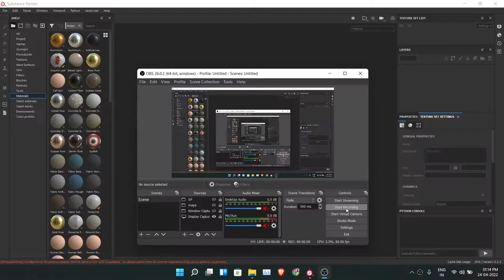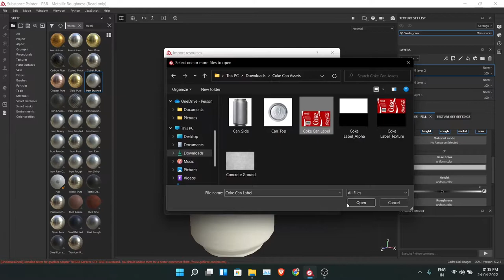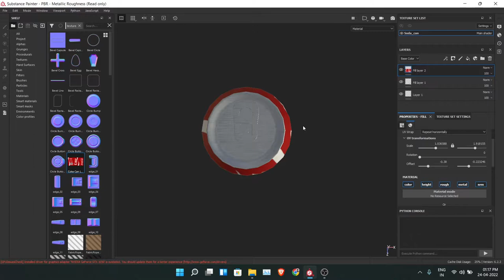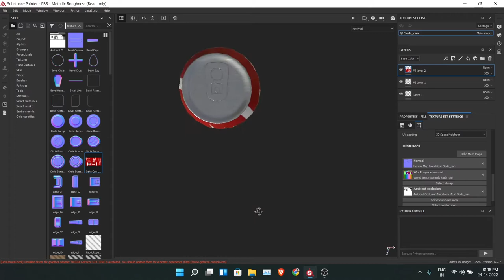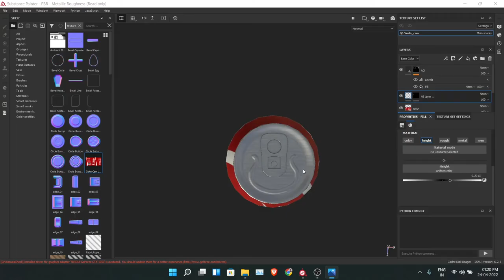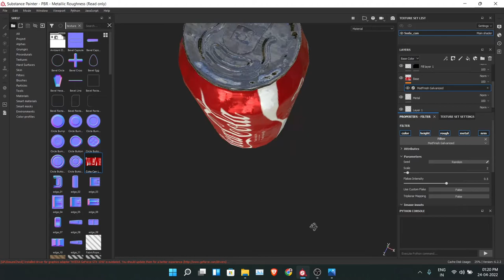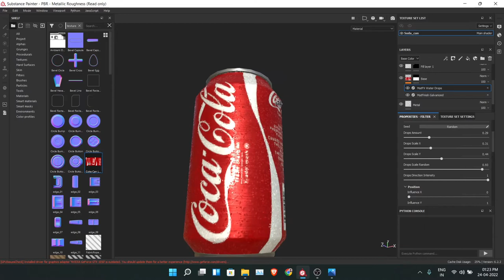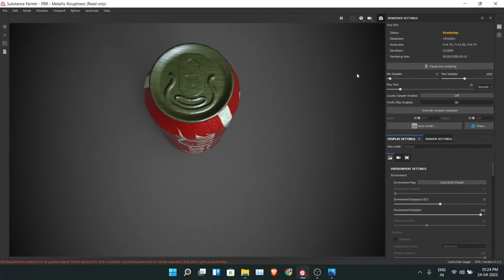How to texture a Soda Can | Substance Painter | Tutorial | Coke can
This is a tutorial about how to texture a soda can using Substance Painter